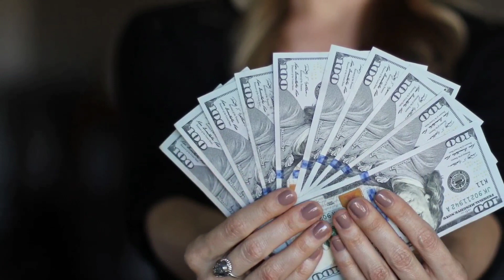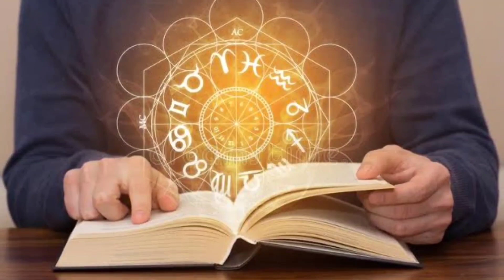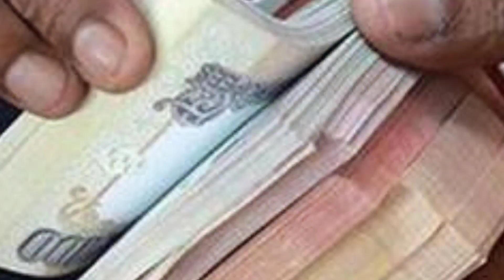17 मार्च को 80 साल बाद दिखेगा फाल्गुन पूर्णिमा का चांद , इन 4 राशियों की लगेगी लाटरी | Purnima2022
Falgun purnima 2022 / Phalgun Purnima
17 मार्च को 80 साल बाद दिखेगा फाल्गुन पूर्णिमा का चांद , इन 4 राशियों की लगेगी लाटरी

On March 17, after 80 years, the moon of Falgun Purnima will be seen, the lottery of these 4 zodiac signs